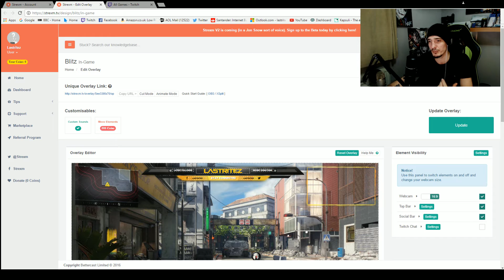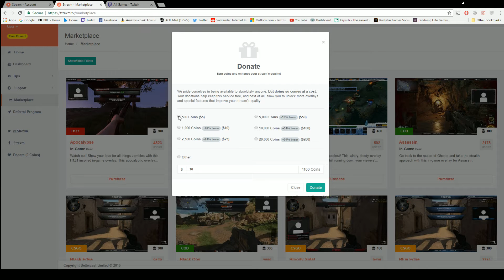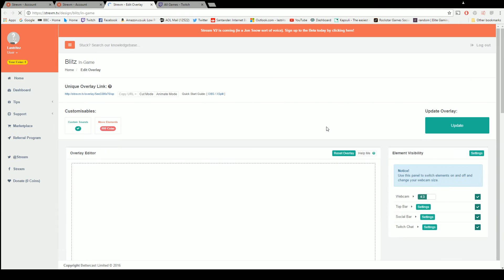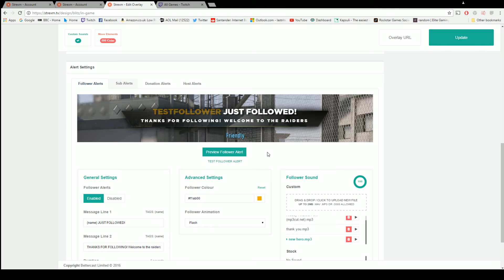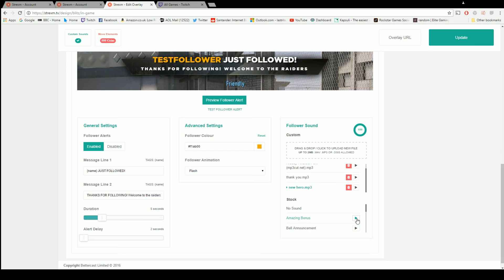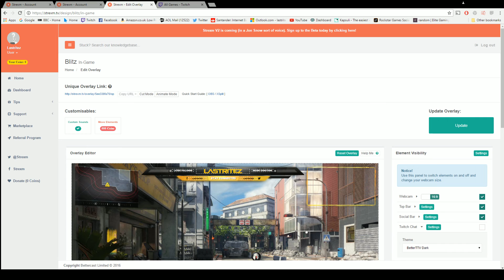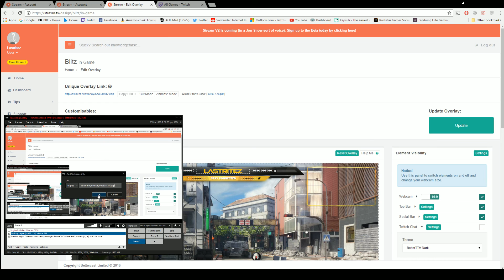Twitch Overlay Tutorial ( strexm.tv )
A website that makes Twitch streaming overlays SIMPLE !